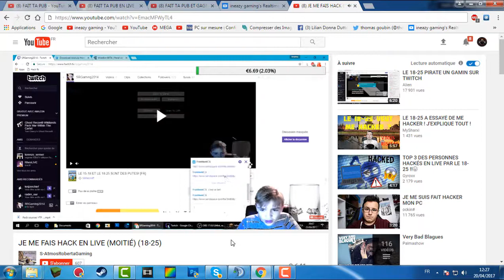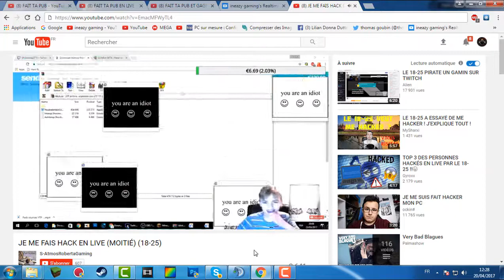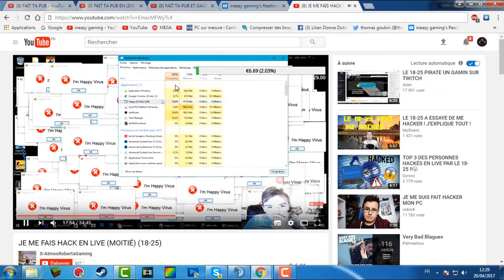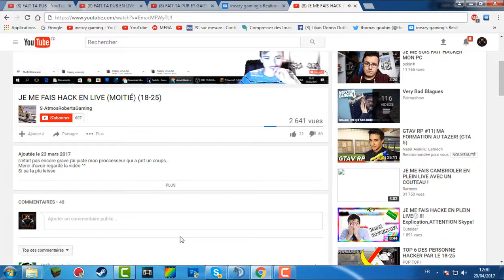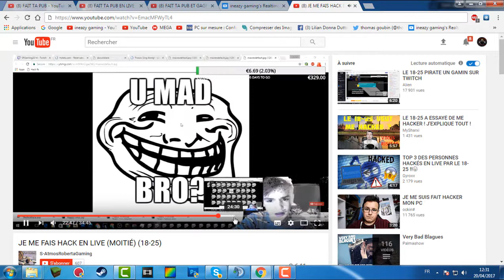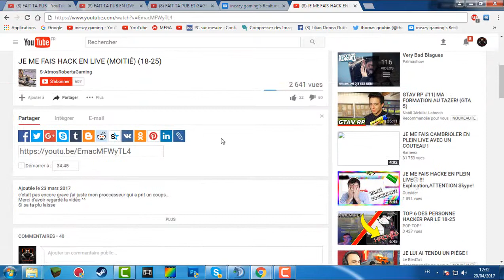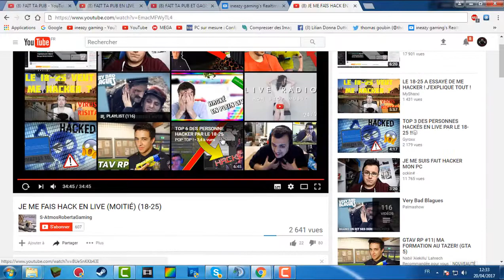LE 18 25 PIRATE UN GAMIN SUR TWITCH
? VOICI UNE NOUVELLE VIDEO

? INFORMATION ?

? ME SUIVRE ?

? Mon Snapchat| thomasgoubin33

partenaire 7 € de réduction pour vous inscrire sur l’offre de votre choix à avec mon code « ineazygaminggamo7 »
300 points offerts sur ZappyDay – le site qui vous fait gagner plein de cadeaux facilement en cliquant